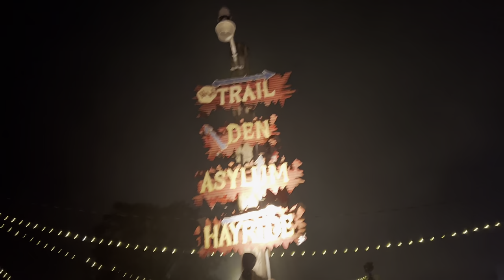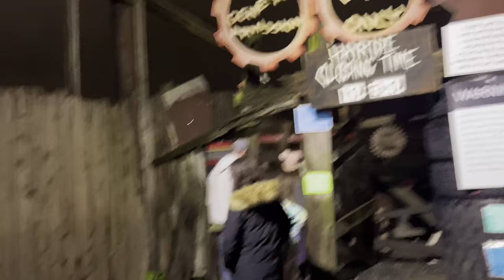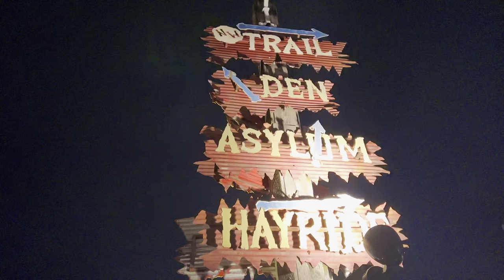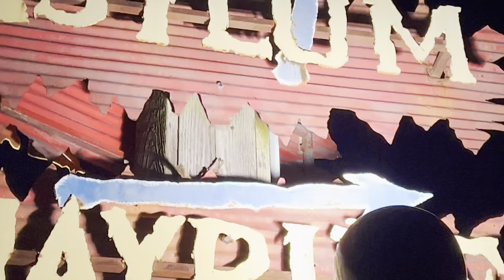Is Field Of Screams Truly Terrifying? My First Time To Field Of Screams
Welcome to my experience at America's number 1 haunted attraction known as field of scream's, in this vlog I'm gonna be sharing my thoughts on all the attractions and mazes so sit back relax and this is Halloween the origins

Halloween the origins is a immersive Halloween series with vlogs, ranking, scare zone/maze reviews or walkthroughs and so much more, and will run from October 1st all the way to the grand finale on October 31st

No part of this, or any other video can be reproduced or reused without permission from Ian Garra the owner and creator of Theme Park Retrospective.  Any replication of the  Theme Park Retrospective name, logo, or content is in direct violation of law.

halloween vlog You can use this footage in your videos as long as you give credit in both the video description and in the video itself, NO EXCEPTIONS